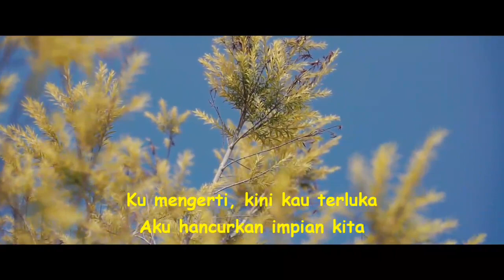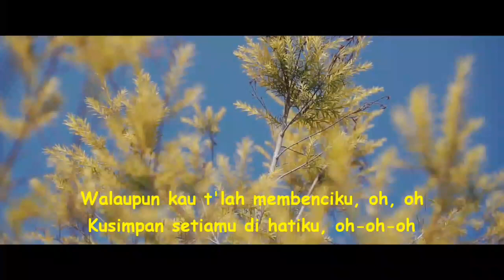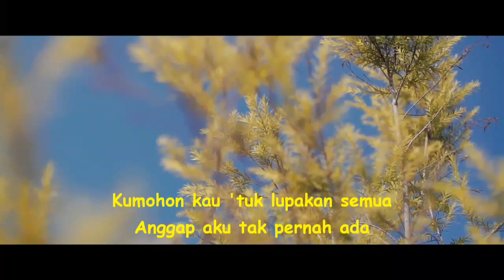Wali - Maafkan Aku Tak Setia (M.A.T.S) ( lirik)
Bukannya ku menyakitimu
Aku manusia, tak luput dari salah
Ku mengerti, kini kau terluka
Aku hancurkan impian kita

Andainya kau pahami
Tapi bagimu tiada arti

Haruskah kutinggalkan segala?
Atau ku pergi entah ke mana?
Agar kau tak pernah merasa
Hadirku s'lalu membawa luka

Kumohon kau 'tuk lupakan semua
Anggap aku tak pernah ada
Di hidupmu yang penuh cinta
Sudahlah, sudah, aku pun luka

Maafkan ku melupakanmu, oh
Maafkan aku yang t'lah tak setia
Walaupun kau t'lah membenciku, oh, oh
Kusimpan setiamu di hatiku, oh-oh-oh

Andainya kau pahami
Tapi bagimu tiada arti, wo-oh

Haruskah kutinggalkan segala?

Wo-oh, oh
Wo, o, o, oh-wo
Wo-hu, wo-hu, wo-oh-oh